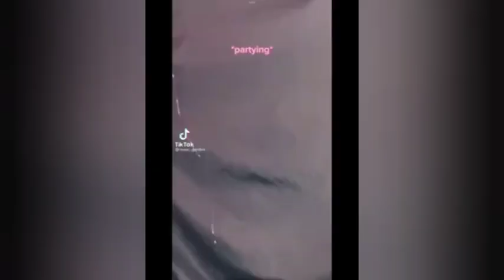8 minutes of Reacting to cringe Povs' that give a migrane